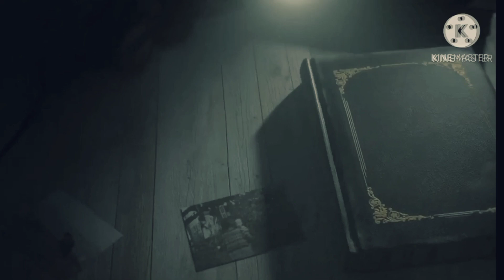Naagin 1 Maa Kali BGM. Maa Kali Special Episode Song. Guru Maa BGM from Naagin 1.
Apps that l use for editing-